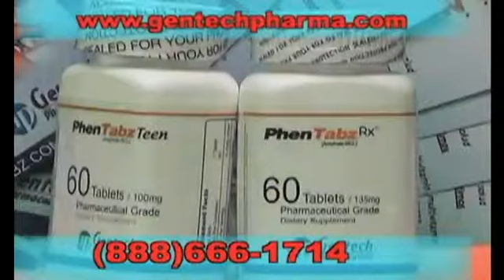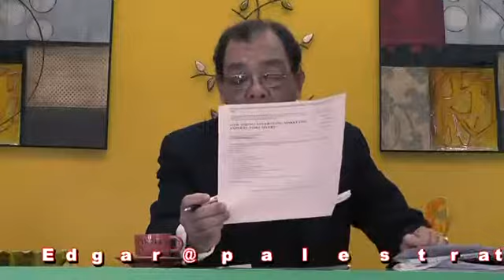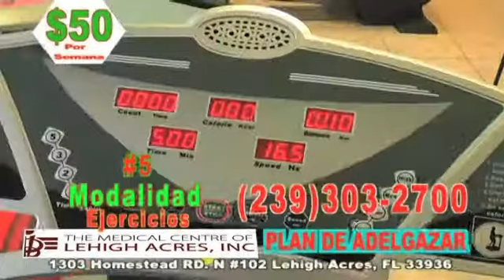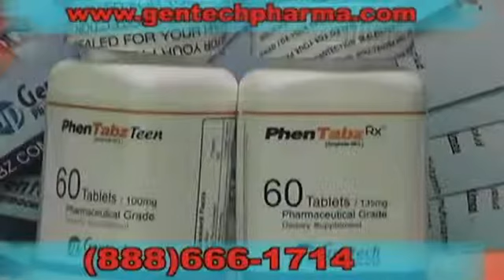Palestra TV 43 - Domingo Septiembre 30, 2012